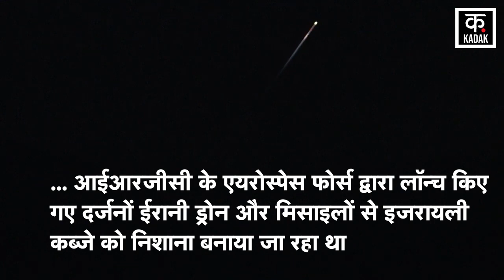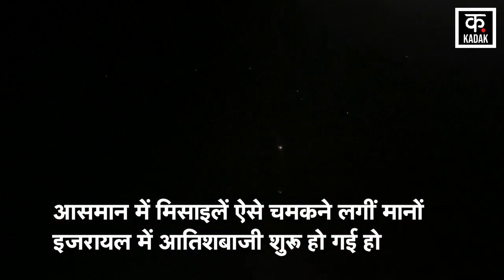Iran Vs Israel: ईरान के साथ साथ Hezbollah के हमलों से भी Israel की बढ़ी मुश्किलें | Gaza | News18